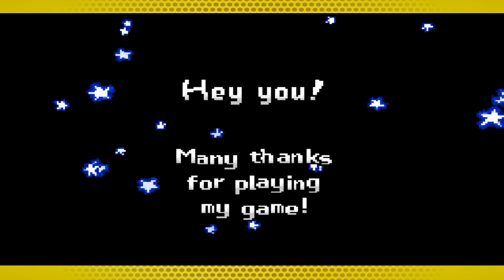Let's Play - WarioWare, Inc. Part 15: Finale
We release our big game and earn some big bucks!